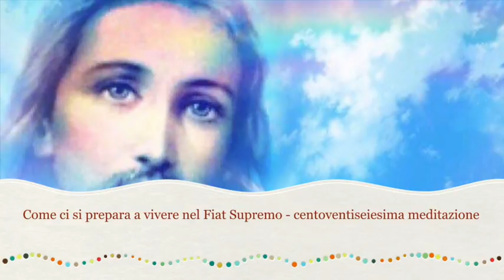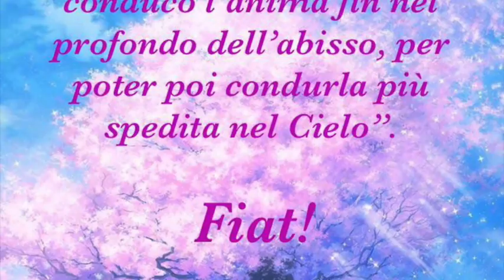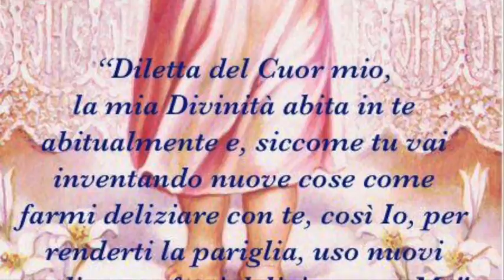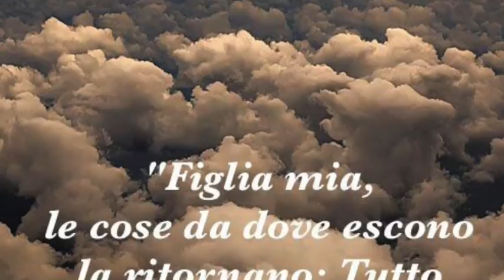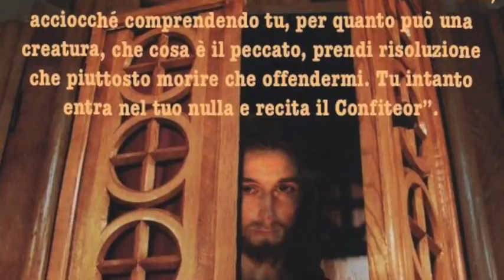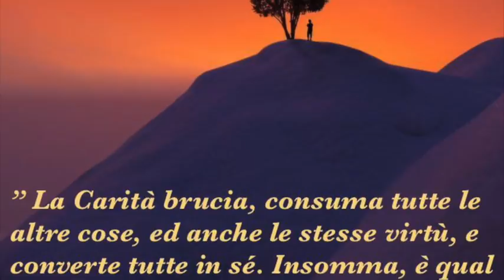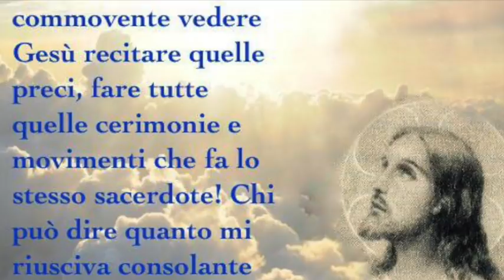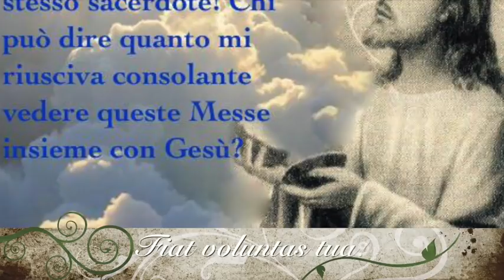Purezza di intenzione e rassegnazione ai Divini Voleri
Gesù le mostra come la rassegnazione ai Divini Voleri sia olio profumato che lenisce le pene sia di chi soffre in questo modo che di Gesù. Le spiega come solo l'agire per puro amore suo produce luce e sommo bene e che il bene compiuto senza tale purezza di intenzione non ha nessun valore ai suoi occhi. Libro di cielo volume 3, capitoli 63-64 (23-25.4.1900), 16 Febbraio 2018